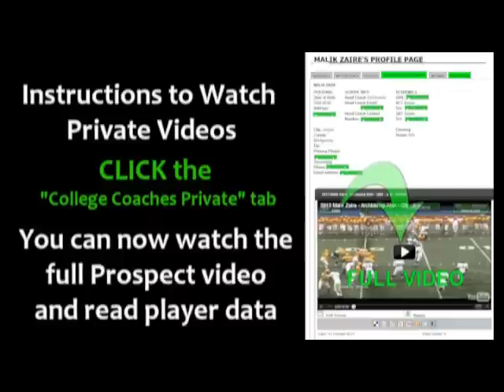2013 Darrien Howard - Chaminade-Julienne - Jr yr - LB47 - PROMO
2013 Darrien Howard - Chaminade-Julienne - Jr yr - LB47 - Football Highlights - Linebacker